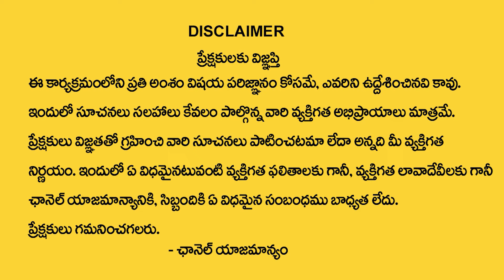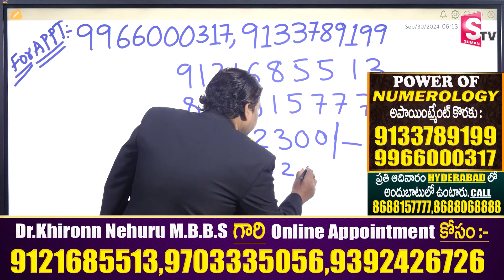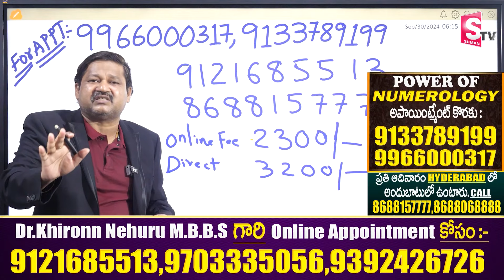LAVANYA Name Numerology 2024 Prediction | 2024 Prediction by Dr KHIRONN NEHURU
Watch► LAVANYA Name Numerology 2024 Prediction | 2024 Prediction by Dr KHIRONN NEHURU  @SumanTVChannel